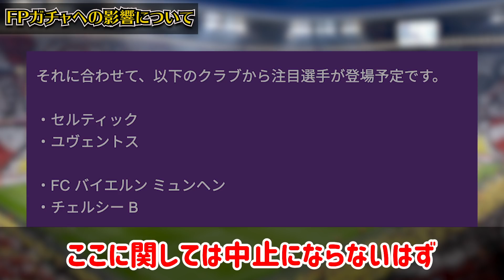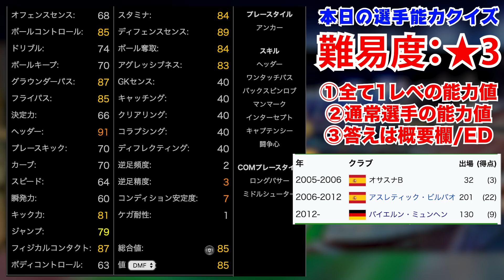【重要】FPガチャやライブアプデも中断？！現実のリーグ戦中断が与えるウイイレアプリへの影響予想【ウイイレアプリ2020】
今回の動画は予想動画です。ヨーロッパの主要リーグが続々と中断に入っているため、これがウイイレアプリに及ぼす影響についてまとめました。

ここからリーグ戦が終盤に入るタイミングでしたし、CLにも楽しみな試合が沢山あったので、凄く残念です😭ただ、人命が第一なので仕方ないですね。少しでも早く自体が収まることを祈ります！